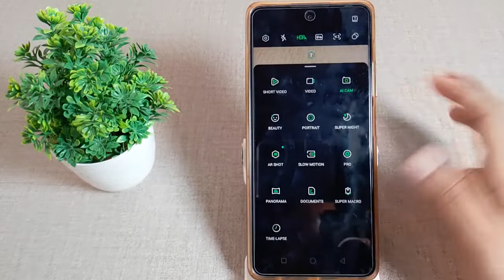how to make slomotion video setting in Infinix not 10 pro mobile in hindi